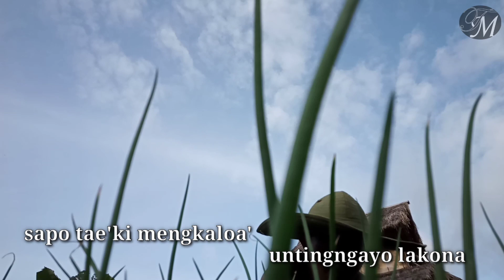Lagu Daerah Mamasa || MASANNANG LIU || Voc: Snoven Hariawan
moi Angga galonto' diande sola bale rekko' masannang Liuki' uka'😁🙏